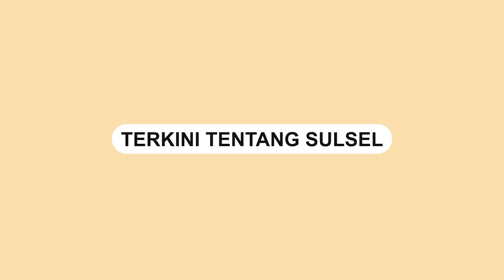Penampakan Rumah Mewah Dijadikan Kandang Sapi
Video itu disebutkan berlokasi di Madura, Jawa Timur.

Dalam video tampak depan rumah terlihat mewah.

Namun ternyata rumah itu dijadikan kendang sapi.

Hal inilah yang membuat netizen heran sekaligus minder.
Video terkini dan terbaru..